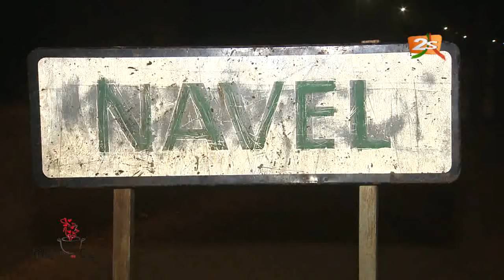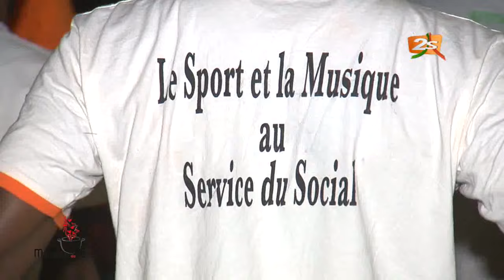🔴SUIVEZ MARMITE DU COEUR A MATAM / MERCREDI O5 MAI 2021